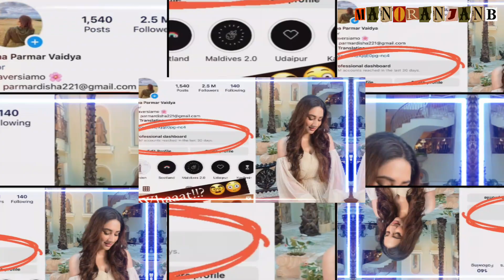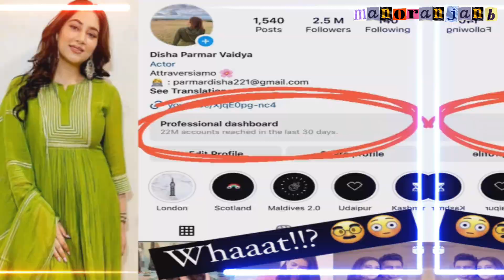Disha parmar के साथ ये क्या हुआ